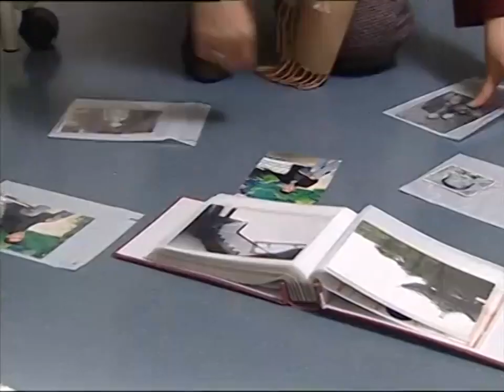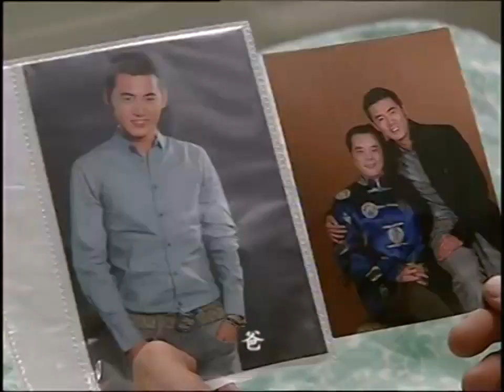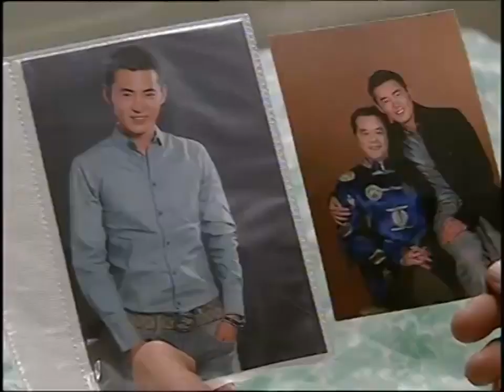霸道總裁身世之謎曝光成喪家犬，誰都不見！不料灰姑娘就用了一張創口貼，就順利打開了霸道總裁的心房，讓他走出了房間